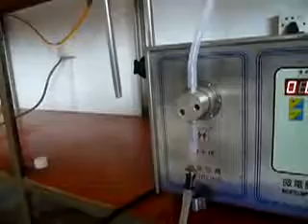SF 2 1 Gear pump filling machine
Gear pump filling machine